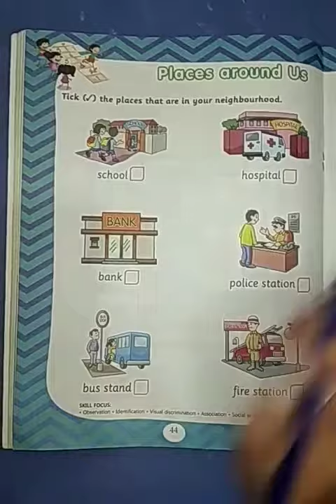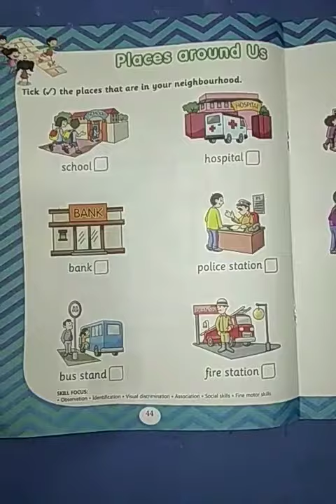19 September 2020